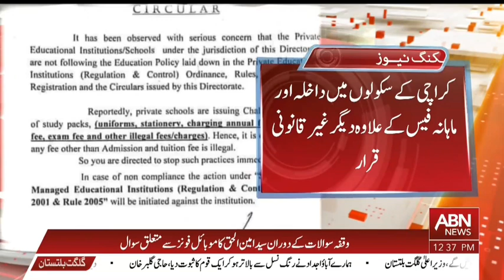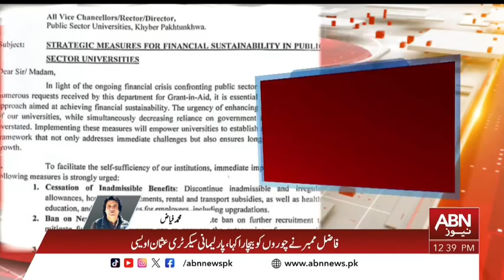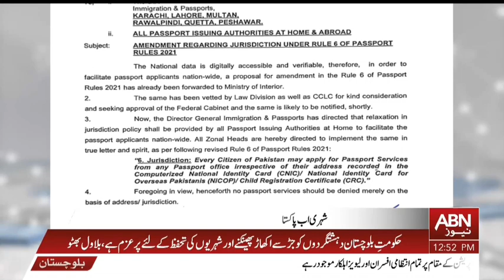BULLETIN 12 PM | 01 NOVEMBER 2024 | ABN NEWS